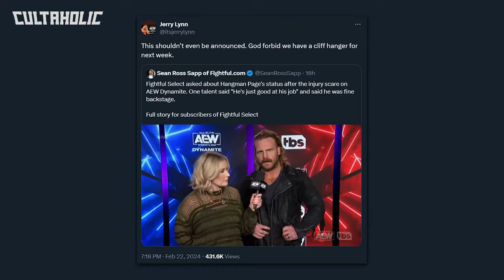AEW Backstage CHAOS! Last Minute Changes & Scrapped Plans For Dynamite | Hangman Page Injury Update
AEW has been in chaos backstage due to last minute changes and scrapped plans for AEW Dynamite. We have an injury update on Hangman Adam Page. Plus, are WWE looking to work with a Hollywood legend at WrestleMania XL?